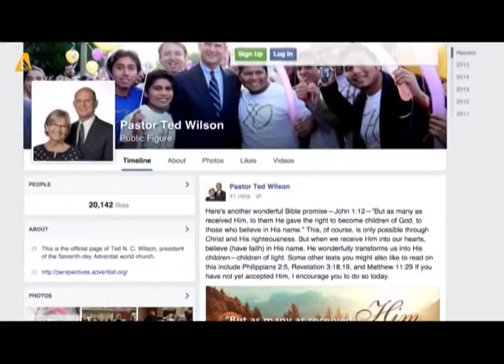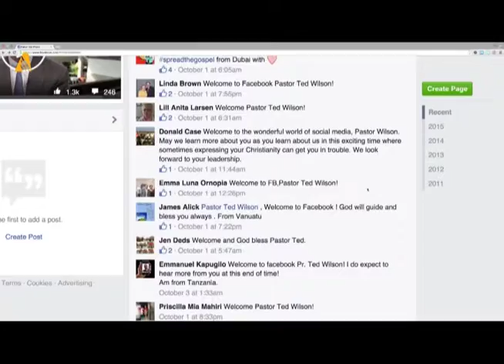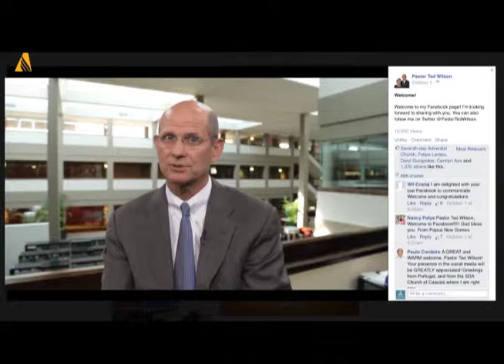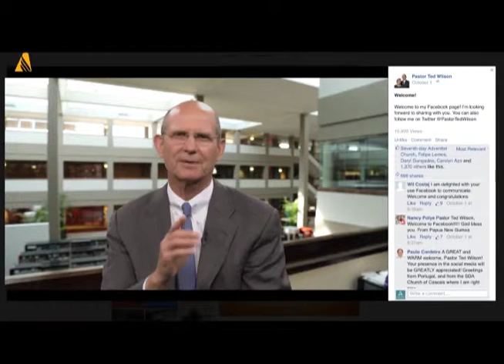Notícias Internacionais (09/10/2015) Pr. Williams Costa Jr I Revista NT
Confira quais são os destaques da Igreja Adventista no mundo, com o Pastor Williams Costa Jr.